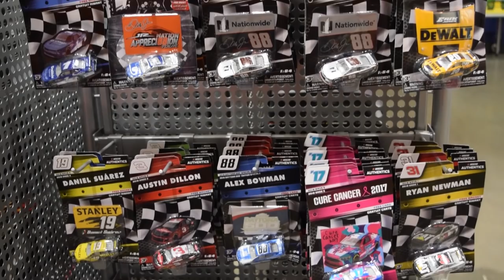"The Fix" - Grand Opening Deals at the New Lionel Store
On this week's episode of "The Fix," we get ready for racing in our backyard at the Charlotte Motor Speedway "Roval" by introducing a bunch of great deals at our new Lionel Store at Concord Mills during race week.